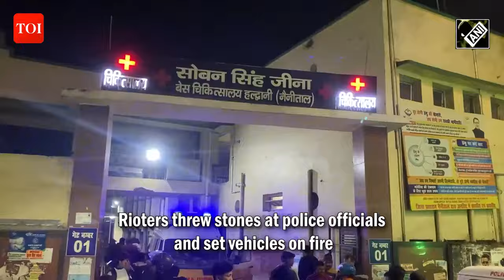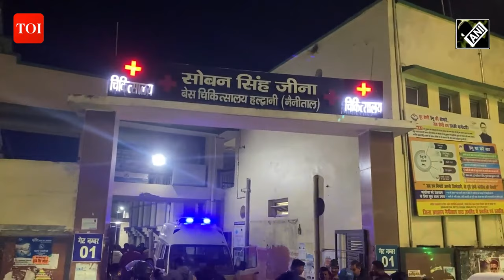Haldwani Violence Update: CM Dhami appeals for peace as tension mounts| Bulldozer | Madrasa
Violent clashes erupted in Haldwani's Banbhoolpura following an anti-encroachment drive. Rioters attacked police, injuring several officers. Uttarakhand CM and DGP condemned the violence, stating additional forces were deployed, and strict action would be taken. The situation is tense but under control, with authorities seeking to identify and prosecute those responsible.